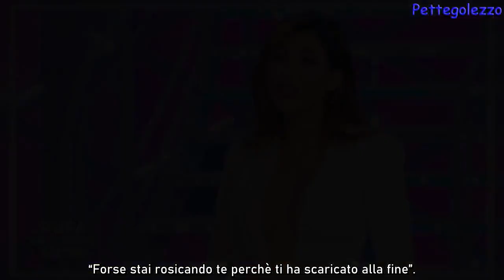La Pupa e il Secchione, Mila Suarez punge Soleil: “Sei stata scaricata da Alex”